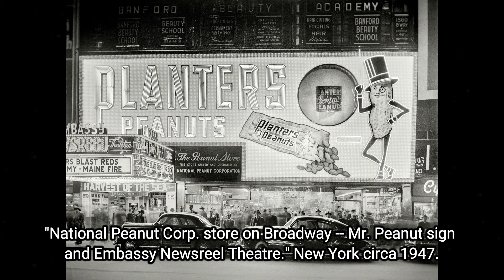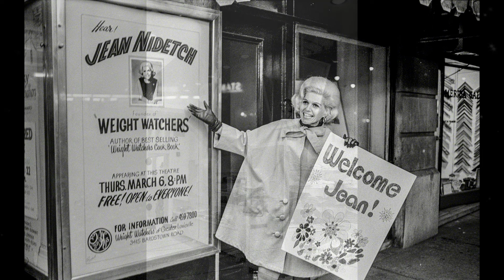reup - Captivating Historic Old Photos of People and Places Vol 28